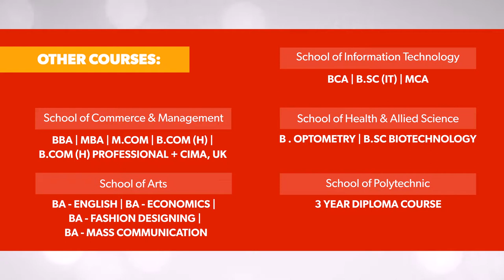ARKA JAIN University, Jamshedpur - Session 2018 Video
Made on After Effects CS6.